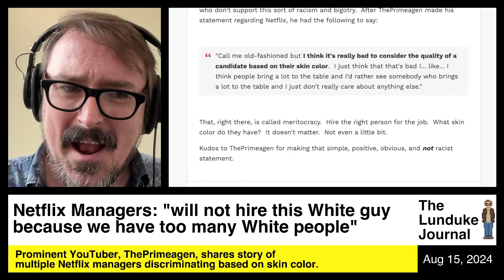Netflix managers "will not hire this white guy because we have too many white people"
Prominent YouTuber, ThePrimeagen, shares story of multiple Netflix managers discriminating based on skin color.